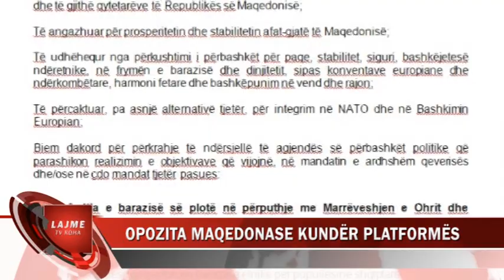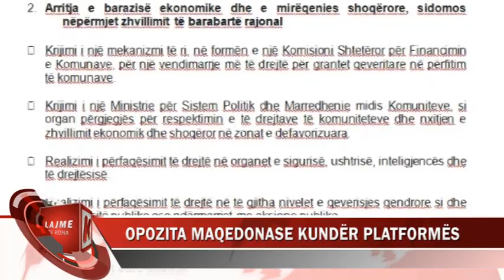OPOZITA MAQEDONASE KUNDËR PLATFORMËS